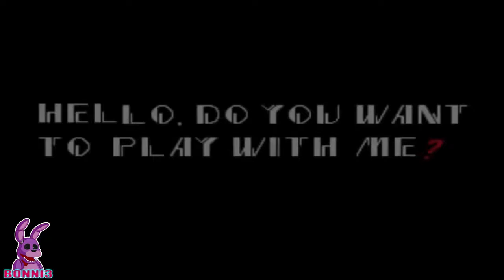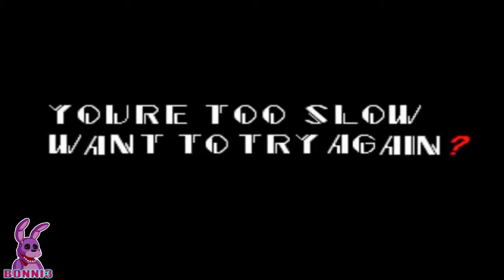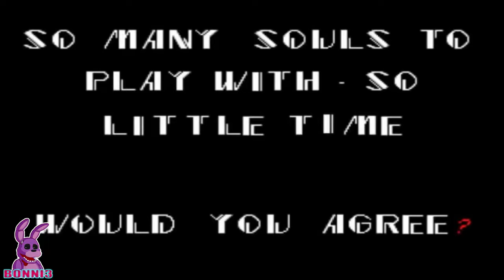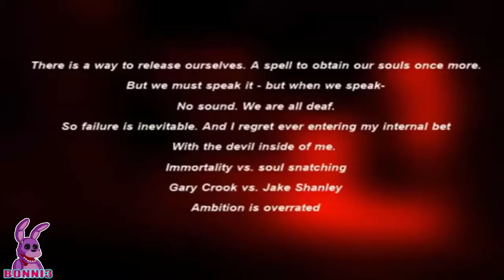Bonnie Let's Play Sonic exe 666 Version